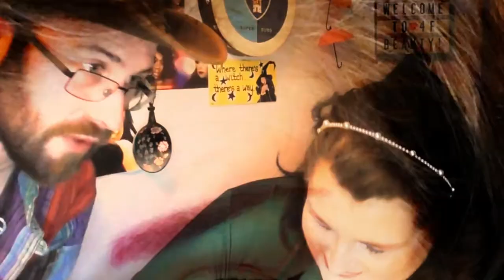Painsomnia Haul | May 2021 | ASMR Makeup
So once again, being kept awake by pain has meant that I ended up ordering a number of different items, and this film shows them to you and asks which you want to see first.

Note: This was filmed prior to the details of the Ofra owners behaviour recently,, I am seeing what action the brand takes to decide whether they will feature on my channel going forwards.

4F Beauty is aimed at ALL skill levels, from beginners to expert, so my films are longer as I take time to explain each stage. Please feel free to speed the film up if you are at a more expert level.